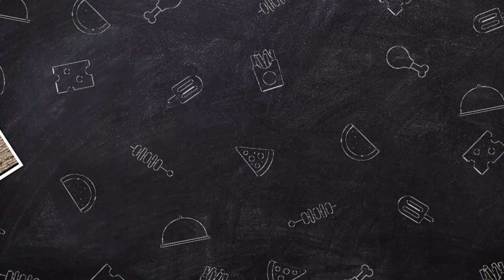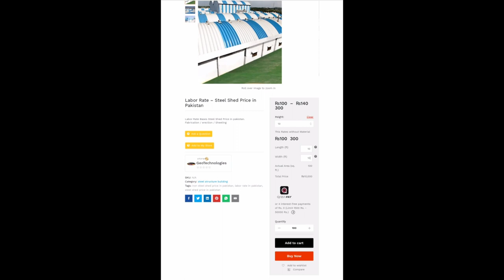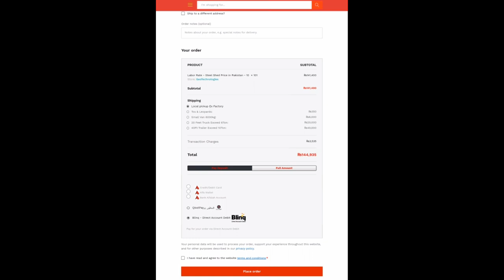Steel Shed price in Pakistan | Dairy Shed in Pakistan | Marquee Shed price in Pakistan | iron Shed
Geo industrial shed manufacturers in pakistan, Steel Shed in Pakistan, Dairy Shed price in Pakistan, iron Shed in Pakistan, Pre engineered building manufacturers in pakistan, steel structure buildings in pakistan, Industrial Sheds for sale in Pakistan,
ابھی آنلائن آرڈر کریں۔

prefabricated building manufacturers in pakistan,
steel structure fabrication companies in pakistan,
prefabricated structures manufacturers in pakistan,
steel shed price in pakistan,
peb pakistan,
prefabricated sheds prices in pakistan,
pre engineered steel buildings,
warehouse construction cost in pakistan,
peb steel pakistan,
steel sheds in pakistan,
Light Gauge Steel structure,
steel buildings in Pakistan,
industrial shed manufacturers in pakistan,
Industrial Sheds for sale in Pakistan,
pre engineered steel building,
marquee manufacturers in pakistan,
marquee manufacturers in lahore,
peb pakistan,
dairy farm shed manufacturers in pakistan,
peb steel pakistan,
peb steel pakistan,
pre engineered buildings,
rhino buildings,
marquee structure in pakistan,
steel structure companies in pakistan,
steel structure buildings in pakistan,
steel structure work in pakistan,
steel structure house in pakistan,
steel structure price pakistan,
steel structure price in pakistan,
peb pakistan,
prefab steel structures,
rhino buildings,
steel structure companies in lahore pakistan,
steel structure manufacturer in pakistan,
peb pakistan
izhar steel jobs,
peb steel pakistan,
prefabricated sheds in pakistan,